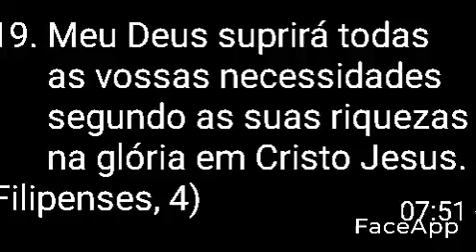20 de fevereiro de 2024